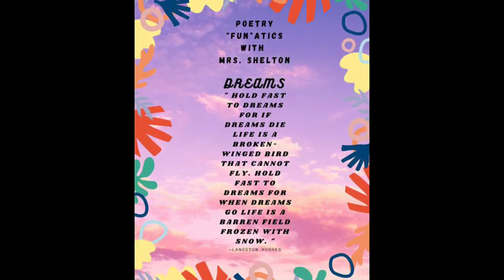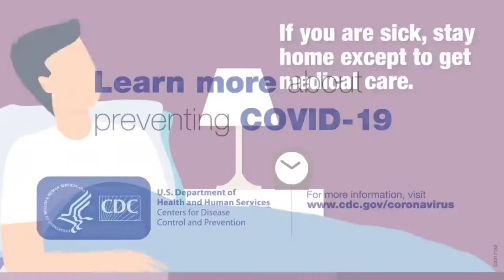Pace Broward News July 6, 2020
Welcome to PNN News!

Here's your opportunity to get weekly updates and  important information about what's going on inside of "Paceland" Broward.

P.S. Pace Center For Girls Broward is now ENROLLING FOR SUMMER!!!

and the State of Florida Department of Juvenile Justice.